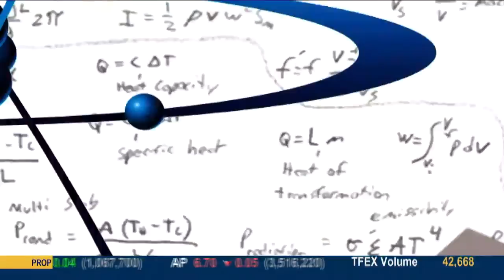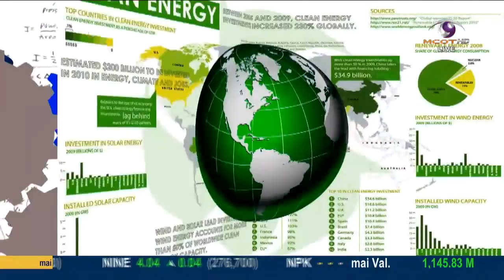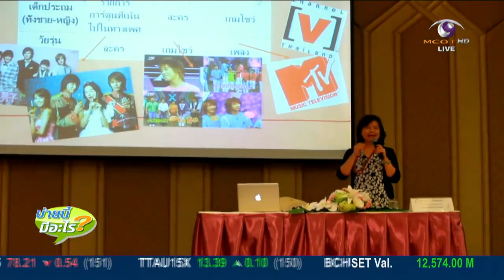บ่ายนี้มีคำตอบ : เบื้องหลังบริหารจัดการภัยพิบัติและการเตือนภัยล่วงหน้า (จันทร์ 13 ก.ค.58) MCOT HD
เบื้องหลังบริหารจัดการภัยพิบัติและการเตือนภัยล่วงหน้า กับ พลเรือตรีถาวร เจริญดี ผู้เชี่ยวชาญพิเศษ ศูนย์เตือนภัยพิบัติแห่งชาติ, บ่ายนี้มีอะไร - โครงการ ปันความรู้ สื่อสร้างสรรค์ สู่โรงเรียน.- 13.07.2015

ดูก่อนทุกช่องทาง... ติดตามการออกอากาศสดๆ รายการ บ่ายนี้มีคำตอบ ได้ทุกวันวันจันทร์-ศุกร์ เวลา 13.00 น.
ทางโทรทัศน์ระบบ: ดิจิตอลทีวี MCOT HD (ช่อง 30), โมเดิร์นไนน์ ทีวี (ช่อง 9) และระบบเคเบิล-ดาวเทียม (ช่อง 40)

- เฟซฯ MCOT HD (เกาะติดคลิปย้อนหลัง รีวิวก่อนจัดเต็มกับคลิปไฮไลต์รายการดัง):